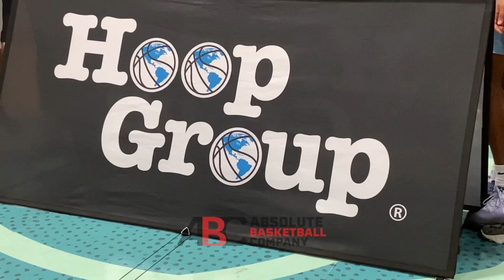Why is Rodney Rice so Smooth with it?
Rodney Rice is a 4-star. The 6-foot-4 Rodney Rice is approaching 20 offers. Rodney Rice plays travel ball with Team Durant (MD) EYBL and played high school with Hyattesville (MD) Dematha Catholic.

Rodney Rice went in at the Southern Jam Fest this past weekend, showing the ability to handle shoot and pass the ball. Rodney Rice has a smooth and easy game

But we want to hear from you, in the comments below, what do you think of Rodney Rice's game? Who does Rodney Rice remind you of?